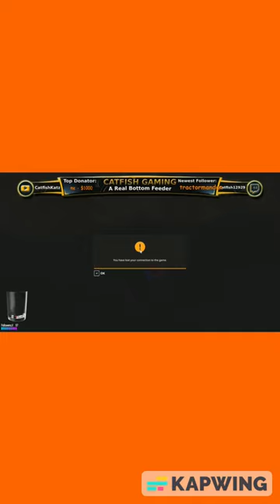Sleeping Stream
HI, I’m CATFISH and I like to play game. Here is a short I hope you enjoy. We have Ark PVE servers, all the maps are clustered together. Also Minecraft, Farming Simulator 22 and more to come. And other games that we provide. Check me out on Twitch, where I stream some Saturdays and every Sunday. Let’s hang out, See you there.